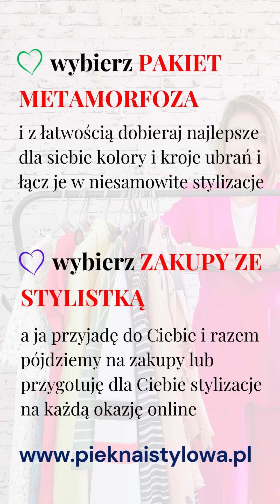🤔 Jak Zastosować w Stylizacji Odcień Limonki?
😍 Limonka to kolor, który świetnie sprawdzi się w roli dodatków i akcentów

❗ Przeczytaj DZIESIĄTKI OPINII innych kobiet na moim Facebooku i zobacz, z jaką łatwością możesz tworzyć stylizacje dopasowane do Twojego typu urody

Jeśli chcesz coś zmienić w swoim wyglądzie, a nie chcesz polegać jedynie na swojej intuicji, to wybierz co najmniej jedną z moich usług: